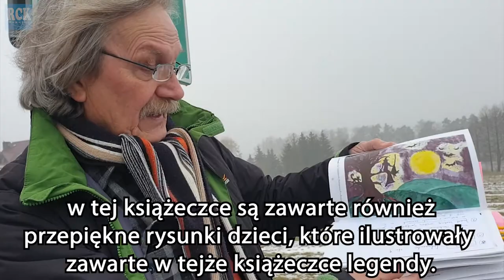W Zaczarowanym Świecie Rogozińskich Legend - Skrzat Boruta ze Starego